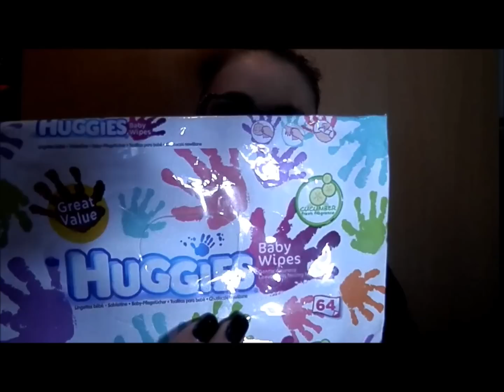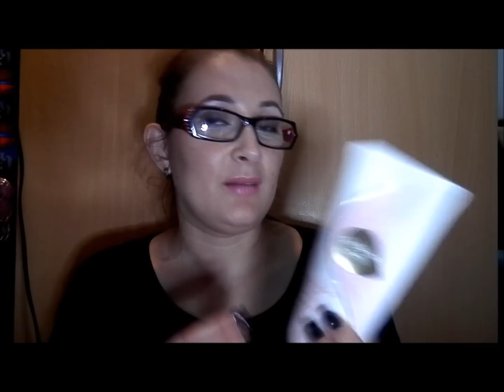Produtos acabados dos meses de Setembro e Outubro de 2014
Olá gente!

O video era para ter saido ontem, mas tive um problema e não o consegui carregar, dai ele só estar a entrar no canal agora.
o video é para vos mostrar os produtos acabados dos últimos dois meses. Espero que gostem e que se divirtam a ver, e qualquer coisa, já sabem que é só deixarem ai em baixo nos comentários que eu respondo assim que possa.

Bjs*